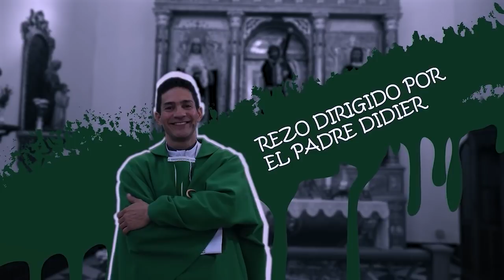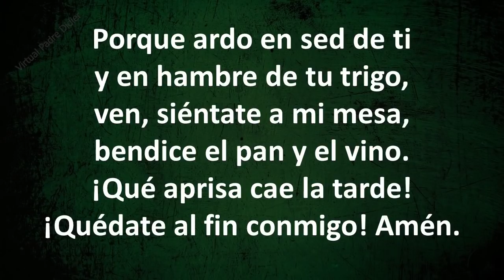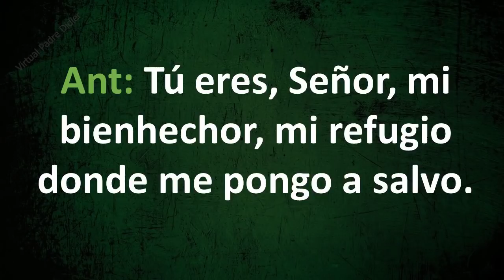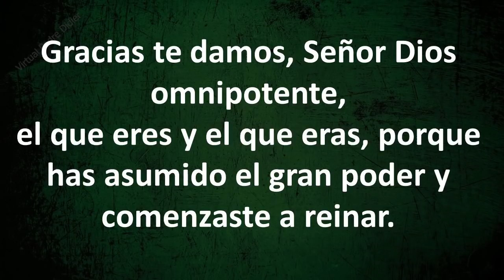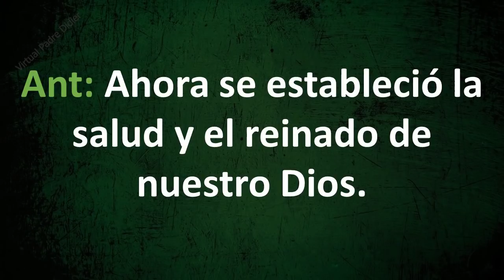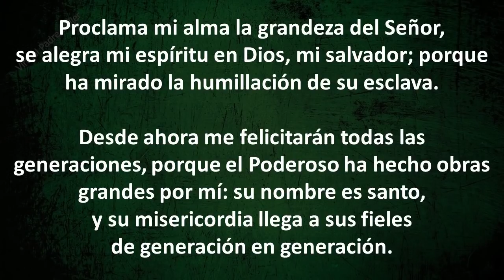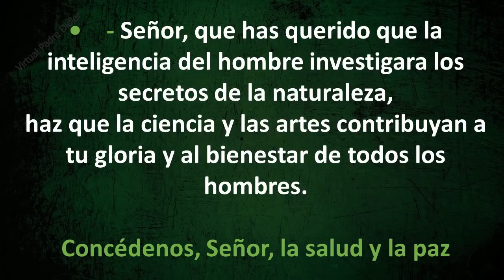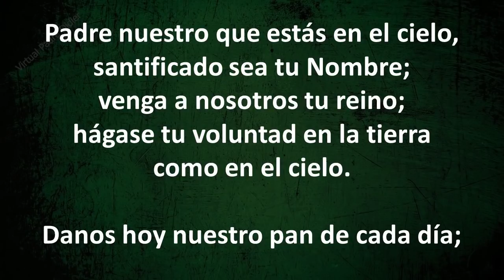VÍSPERAS DE HOY JUEVES 14 DE OCTUBRE DE 2021. Padre Didier.